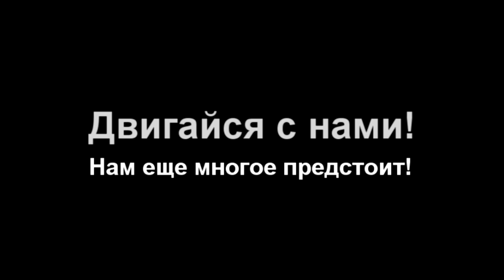SeoS TRAVEL - МОСКВА 2017 | Выпуск 3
Третья часть SeoS Travel в Москве!

Все видео отчеты о путешествиях, активном отдыхе и прочих полезностях смотрите на нашем канале